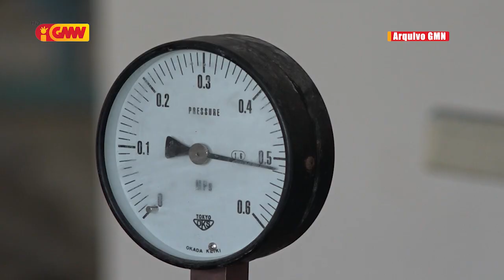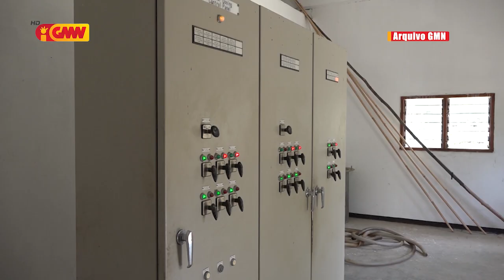Komisaun E kestiona BTL muda ba EP maibé komunidade kontinua halerik ba Be’e moos